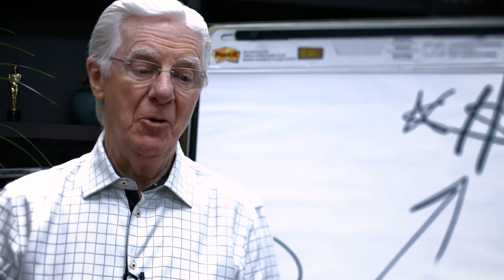Science of Getting Rich by Bob Proctor | The Little Green Book